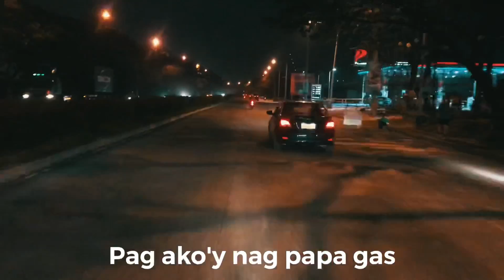Bugoy na Koykoy - Love Song Lyric Video